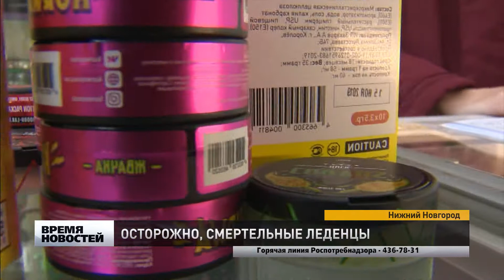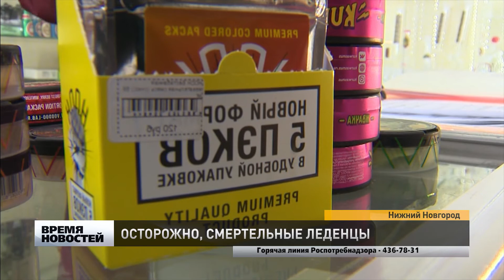ОСТОРОЖНО, СМЕРТЕЛЬНЫЕ ЛЕДЕНЦЫ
Розовые, черные, блестящие. Более тридцати упаковок смеси обнаружили сотрудники Роспотребнадзора в Алексеевских рядах. О том, что содержимое баночек не безопасно продавец магазина узнала только после приезда специалистов.